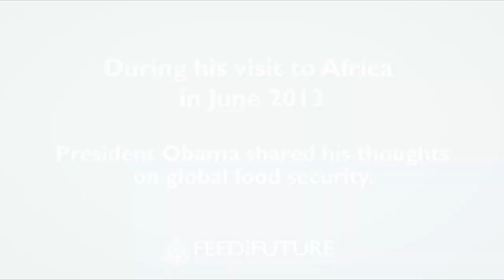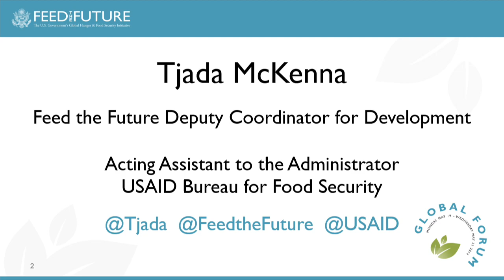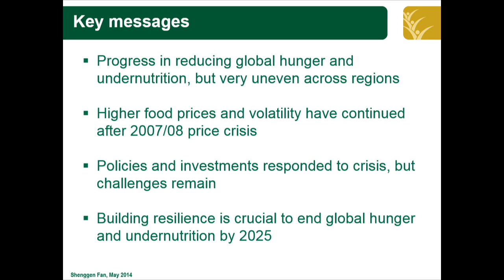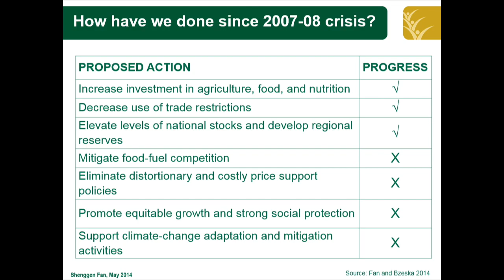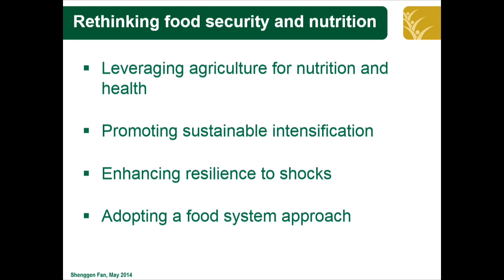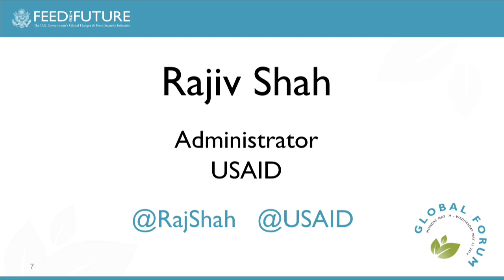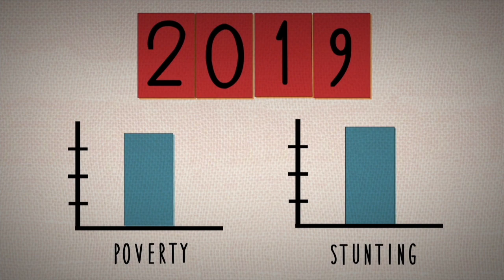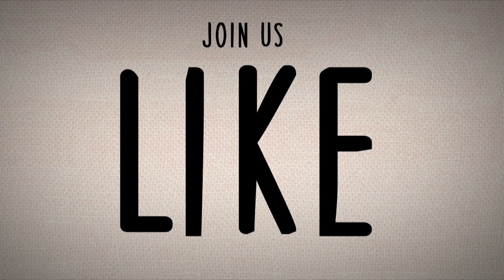Day 1 Welcoming Remarks and Panel of Experts on Feed the Future Results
The May 2014 Feed the Future Global Forum opened with remarks from Senator Richard Lugar on leadership and the power of science in addressing global hunger. USAID Administrator Rajiv Shah then spoke on Feed the Future's transformative approaches and innovative partnerships to accelerate progress toward a world without hunger, poverty, and undernutrition. Following Dr. Shah's remarks, a panel of experts who are driving Feed the Future results shared their insights and answered questions from attendees.